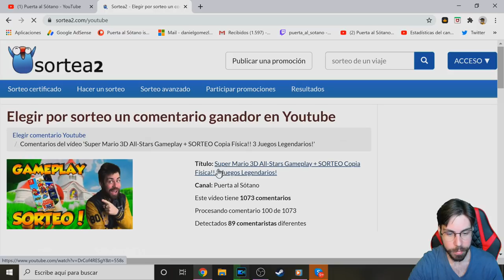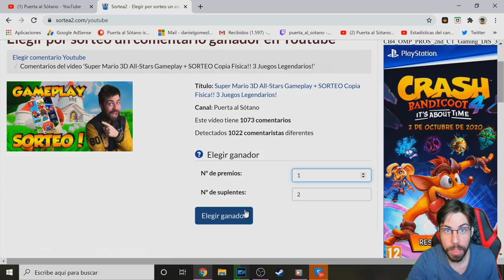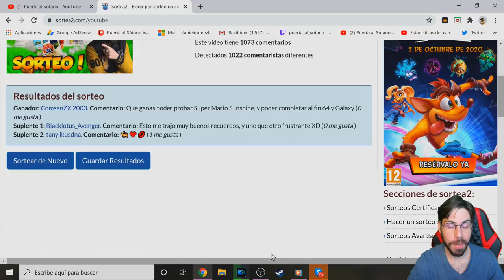Y EL GANADOR DEL SORTEO DE SUPER MARIO 3D ALL STARS ES...